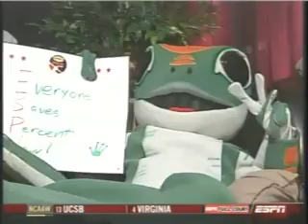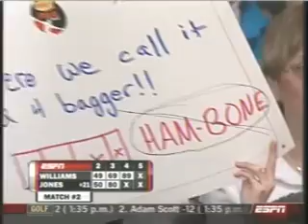2008 Geico Classic Part 04